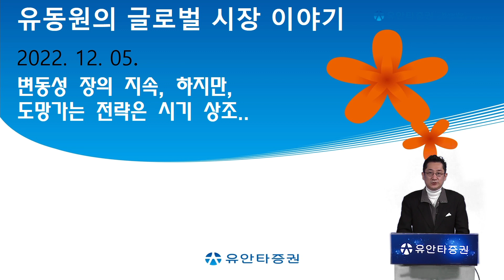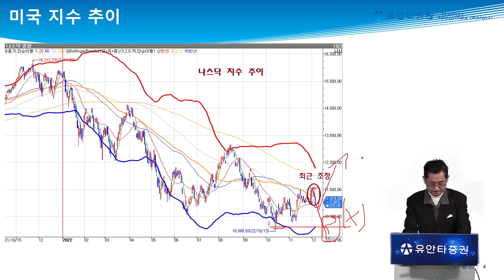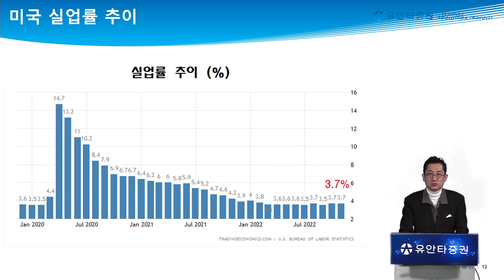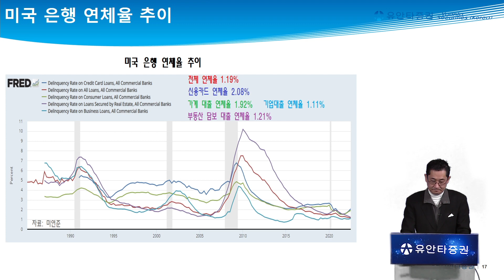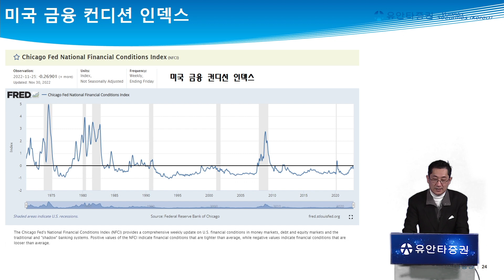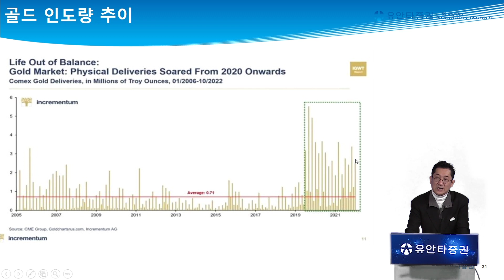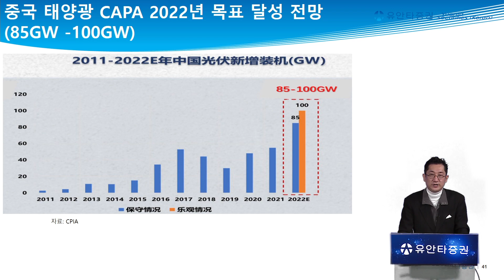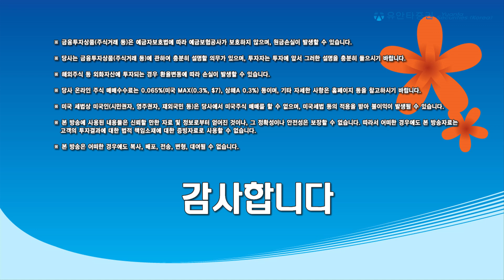[글로벌 시장이야기] 변동성 장의 지속, 도망가는 전략은 시기상조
0:00 인트로
1:02 붐-버스트 사이클 점검
4:35 증시 변동성 이슈 점검 (인플레이션)
9:20 증시 경기침체 이슈 점검
13:33 경기침체 돌입 시기 계산
21:07 대체자산 추이 점검
22:49 실적 및 매력도 점검
23:33 국가별 매력도 점검
26:15 종목별 매력도 점검